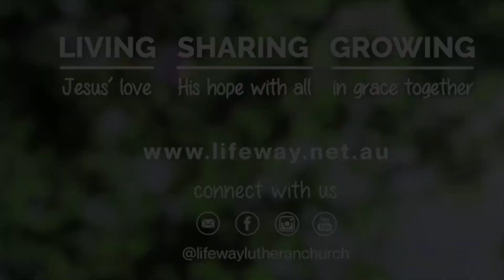Tuesday Encouragement | 19th May 2020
Every Tuesday during this time of enforced social distancing and isolation, Pastor Mat shares a word of encouragement.